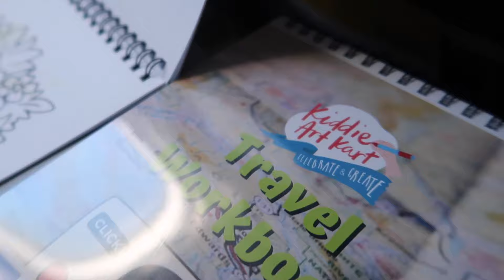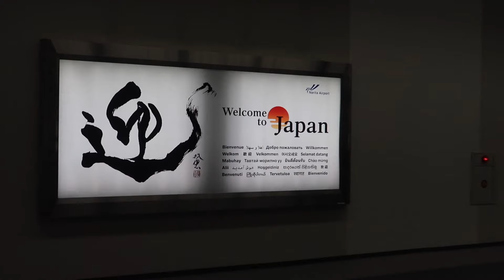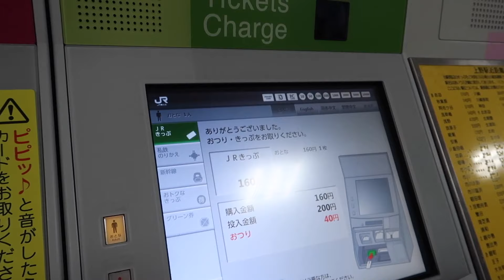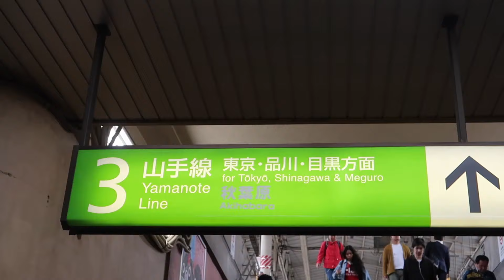Flying to Japan + Tokyo DisneySea Hotel Miracosta Tour + MTV with Daddy Jaze! | DyosaTheMomma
For Amaria's 3rd birthday celebration, she wished to go to Disneyland!
Here is a vlog of our family heading to Tokyo, Japan and a tour of our hotel at Tokyo DisneySea Hotel Miracosta!

Amaria totally felt like a princess! In this vlog is also a duet song with daddy Jaze singing I See The Light from Disney's Tangled.

Hope you enjoy watching this vlog and our little princess' excitement and happiness.